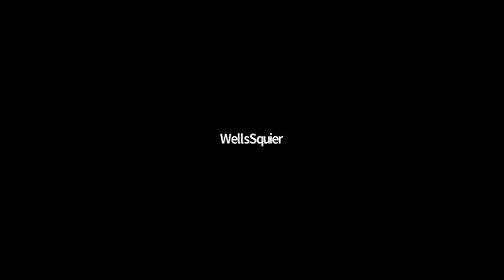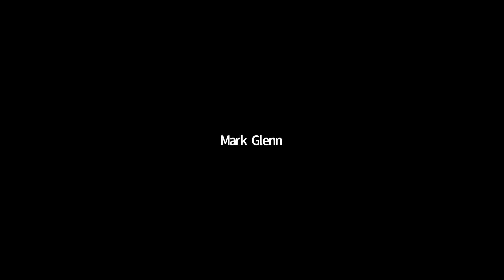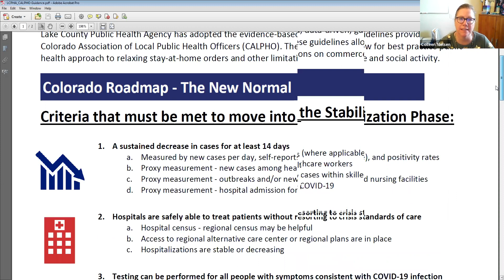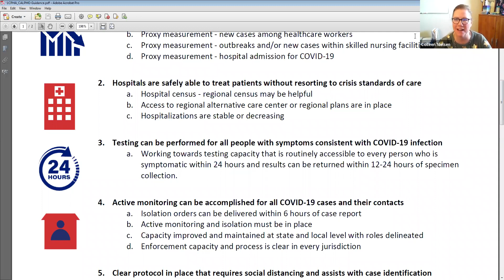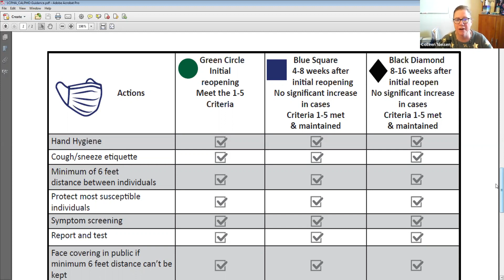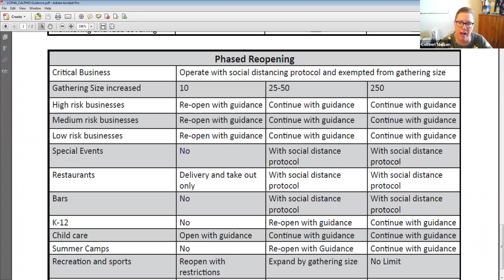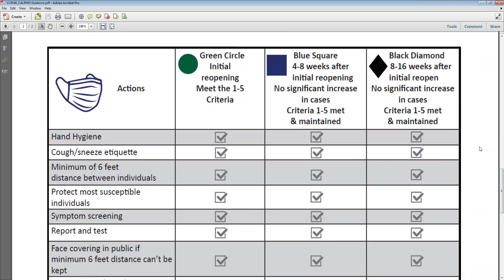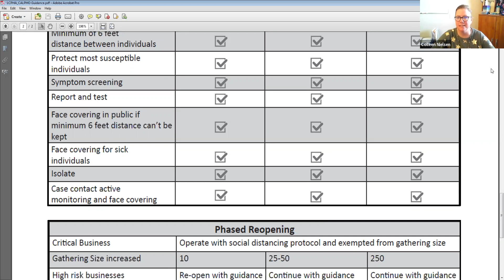Lake County CO 5-14-2020 Thursday Special Meeting of the BOCC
Lake County CO 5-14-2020 Thursday Special Meeting of the BOCC for contracts on due diligence and environmental testing, elevator maintenance contract, and will convene with the Board of Health